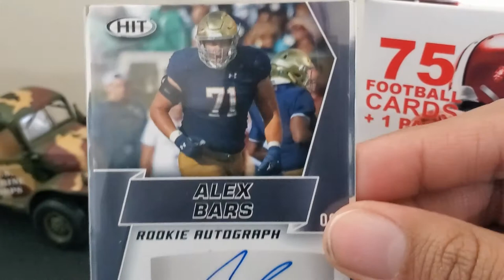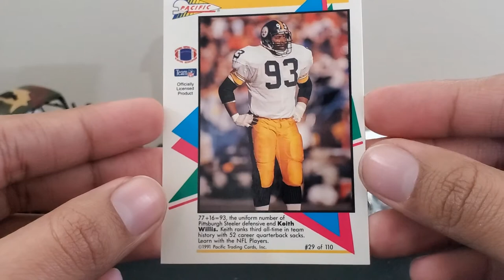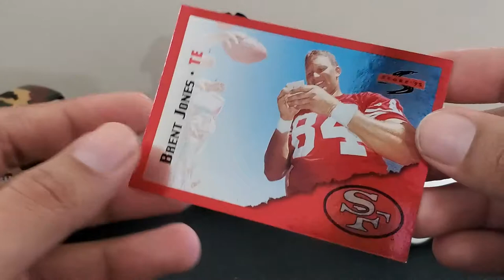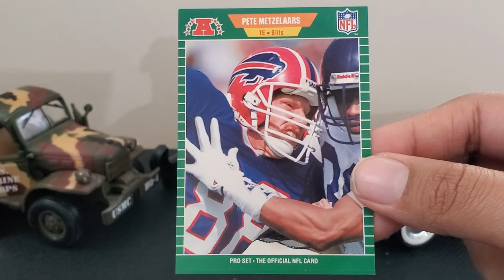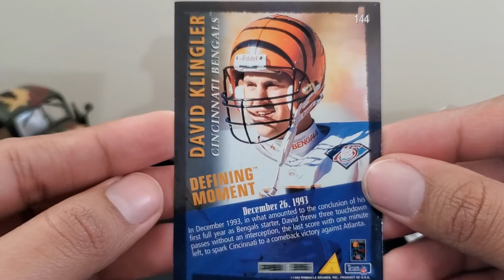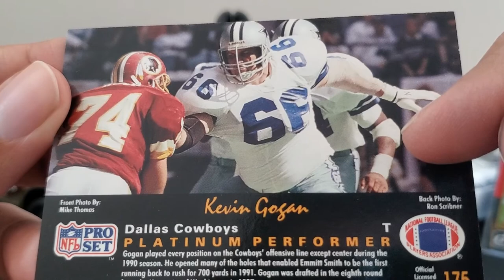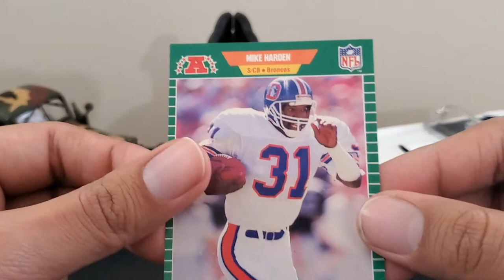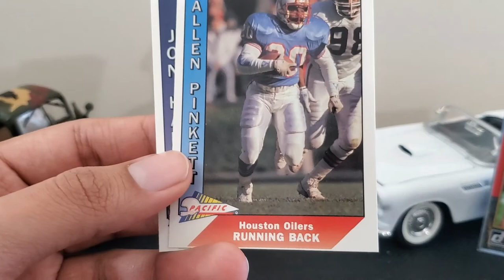Legends of the Fall 10% Jumbo Box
I wanted to change it up a little with a new goal in these Legends of the Fall cards, and have some fun with some Farfield products they are usually a bad deal but just seeing different Stars and the forgotten players from various licensed products is kinda neat. These Jumbo Box may be available in your local pharmacy/convenient store and if they are check to see if you have any coupons to reduce the price. Now get out there and complete your favorite set.

*The following pictures, footage, music does not belong to me. I own no rights to the photographs and video inserts included, I had them found through Google and the following included snippets belong to their respective companies.

The video was created using Wevideo and the following song
*Auld Lang Syne- Audio Hero was provided through them